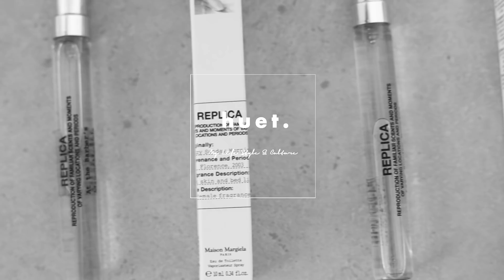マルジェラ香水ミニサイズ上陸【コスパ最高】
★センターパートに使えるヘアバーム

【ブランドや書籍のこと】
●身だしなみブランド「RETØUCH」ECショップ

●著書・大人男子の「超」清潔感ハック（KADOKAWA)

●大人男子の身だしなみについて日々発信しています●
→メンズメイク・スキンケア
→ファッション
→ヘアスタイル etc.

ファッションや私生活。
仕事や考えをブツブツと。